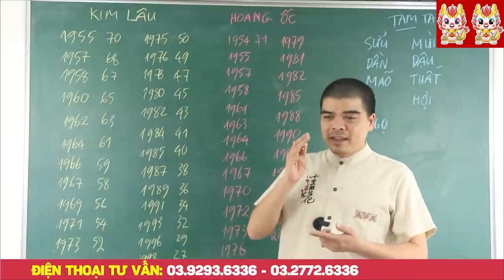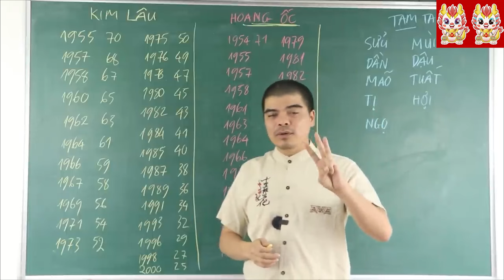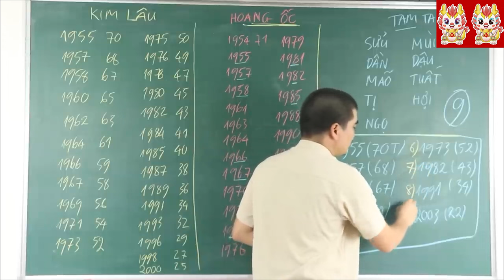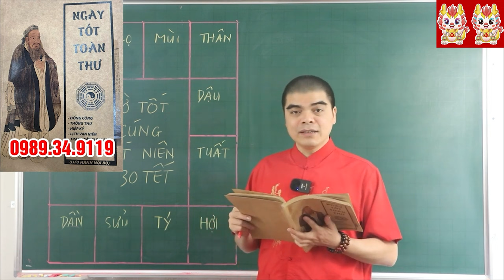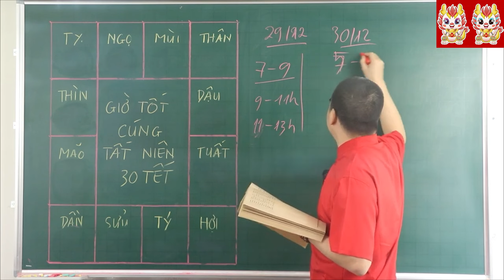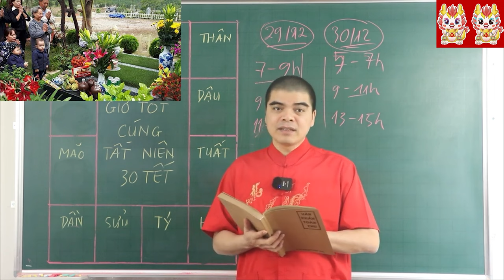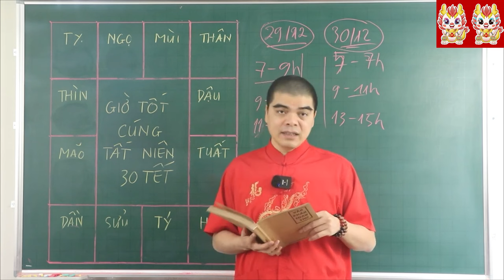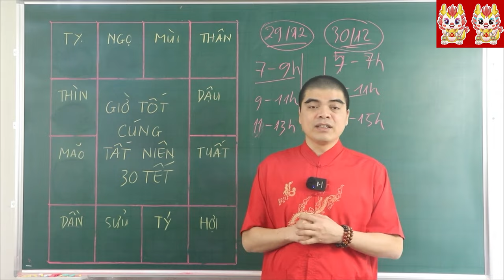5 Tuổi Này Cứ Xây Nhà Năm 2024 Sẽ Được HƯỞNG LỘC TRỜI BAN Giàu Sang Vô Đối, Cả Đời Phú Quý Bình An